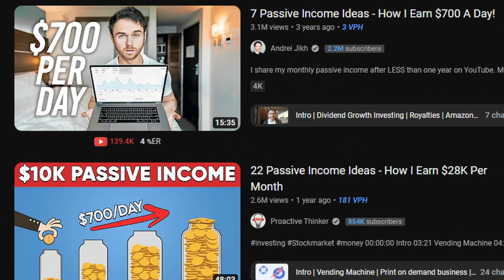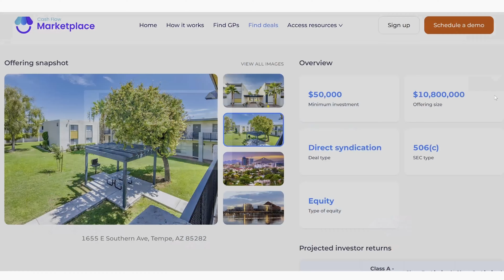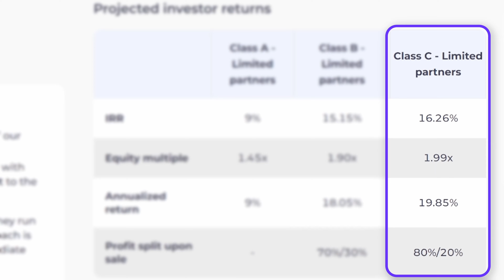SECRET Passive Income Stream of the RICH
This is an asset type in real estate that the wealthy use to generate passive income streams more than any other passive ideas.

Find out how you can use real estate syndications to take advantage of it yourself.

⏰ Time Stamps⏰
00:00 Introduction
00:23 The One Asset Type
00:48 Why 1 kind is better than 9
01:39 How to make 100K
02:05 Classes explained
02:30 Conclusion

⚡️PALLAS
Our Marketplace connects sophisticated investors like you with experienced sponsors for the chance to invest in their upcoming real estate deals.

⚡️ABOUT PALLAS
Pallas is a real-estate syndication software that accelerates capital raising and a real estate investing marketplace. It empowers deal sponsors to create LinkedIn-like biographies to eliminate the need for a standalone syndication website.
“Early next year, we will also allow passive investors to track their investments across all deals, effectively bringing the “brokerage for real estate investing” to life,” says Perry, the CEO and Founder of Pallas
The company also plans to venture into underwriting software and build its legal department to offer end-to-end white-glove service to its customers. The goal is to manage the money flow and become a financial institution for passive investors. Pallas will build a large operations team to vet real estate deals to achieve this. The company will introduce intelligent contracts for real estate and a lending arm in the long term.